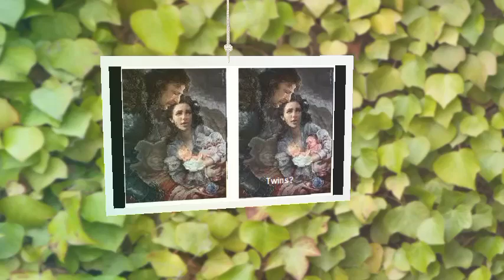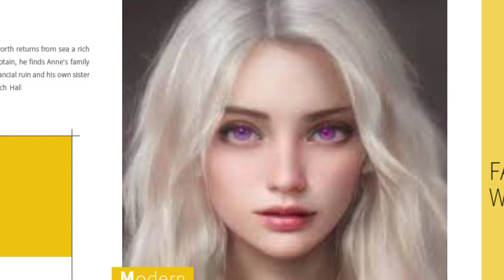Jon Snow's twin sister. Who was she?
Lady Valerie Targaryen popularly referred to as "The Targaryen Wolf", and " Valerie Cassel", Valerie is the last surviving daughter of Prince Rhaegar Targaryen by his second wife Lyanna Stark. She is currently the head of the House Targaryen and Lady of Dragonstone following the assassination of her aunt Queen Daenerys Targaryen and the subsquent exile of her older twin brother Jon Snow. Like her twin brother AegOn, Valerie is also born to both House Targaryen and House Stark. But unlike Jon, Valerie was born with Traditional Valyrian features whereas he was born with the traditional Stark features. From infancy, Valerie is presented as the adopted daughter of Rodrik Cassel. He would take and raise her under the alias Valerie Cassel to keep her true parentage and twinship to Jon Snow a secret from everyone, including Jon and Valerie themselves. By separating them at birth it was a ploy set by Lord Eddard Stark to hide their Twinship hidden from them, as well as everyone else in Westeros, in order to protect them from those that sought the complete annihilation of House Targaryen after Robert's Rebellion and to maintain order in the realm. Initially betrothed to Lord Dorian Lannister, the heir to Casterly Rock. Through him, Valerie becomes well versed in politics and court intrigue. She is sent back to Winterfell breaking her betrothal to Dorian Lannister, under Lord Eddard Stark's command.
When the War of the Five King's and the execution of her "Father" Rodrik, she is held hostage by Theon Greyjoy. Under the tutelage of Roose and Xerxes Bolton, while suffering but learning from her traumatic experiences as a hostage of House Bolton and House Greyjoy at Winterfell. After Marrying Xerxes Bolton and eventually falling pregnant with his child she finds security through her pregnancy. After the death of her husband, daughter and in-laws she becomes a hostage to the new Lord; Ramsay Bolton. Under his rule, this forces Valerie to harden as an individual and to become a more capable player of the Game of Thrones rather than a pawn after she learns to manipulate him. She plays her choices smartly and carefully until Jon Snow and Sansa to retake Winterfell from House Bolton, restoring House Stark's dominion over the North. With Sansa becoming Lady of Winterfell, Whilst Jon being declared the new King in the North,
Valerie learns of her true parentage and learns Jon Snow is actually her older twin brother. After her lineage is revealed to her by Bran, reuniting with Dorian Lannister they decide to go on with their betrothal. They fight in the Battle of Winterfell, protecting Bran, during which the Night King is defeated and the return of the Long Night is prevented. Afterward, Valerie and Dorian spend time where she tells him of all the past trauma she had endured, along with the loss of her first husband and child. During the feast, Valerie announces that she is the daughter of Rhaegar Targaryen and Lyanna Stark, formerly earning her the nickname "The Targaryen Wolf". After the conclusion of the Great War and the Battle of King's Landing and following the assassination of Queen Daenerys Targaryen. With Valerie Targaryen who is still adjusting to finding out she is the twin sister to Jon Snow as well as the secret daughter of Rhaegar Targaryen and Lyanna Stark. At the Dragonpit where the meeting of the most powerful people in Westeros gathers to meet. After the banishment of Jon Snow, Electing Bran the Broken as the new King of Westeros, Sansa keeping Winterfell as it's own separate Kingdom. Valerie is named Valerie Targaryen Lady Paramount of Dragonstone, The Targaryen Wolf, as well The Dragon with the Blood of the Wolf. Dragonstone Island is once again under control of House Targaryen. After the conclusion of the Great War and the Battle of King's Landing, during the meeting of the great houses, in regards of Jon Snow, Sansa allows Dorian to marry Valerie beneath the Weirwood tree. Soon after she gives birth to princess Elaena Lannister and prince Balerion Targaryen. Eighteen years before the War of Five King's, Crown Rhaegar Targaryen allegedly abducted Lyanna Stark of Winterfell in a scandal that would lead to the outbreak of Robert's Rebellion.